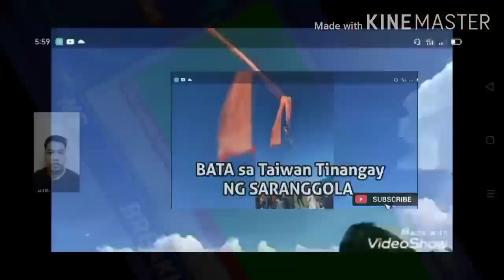BATA sa taiwan tinangay ng SARANGGOLA